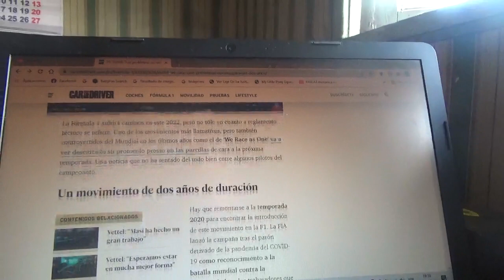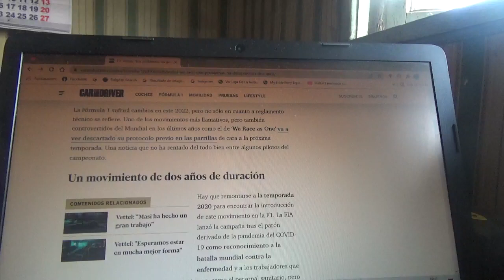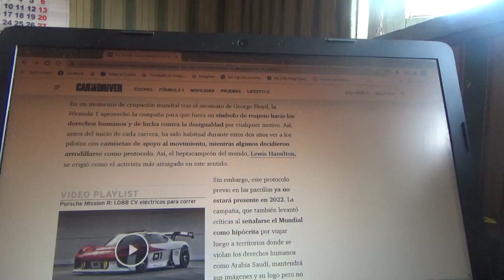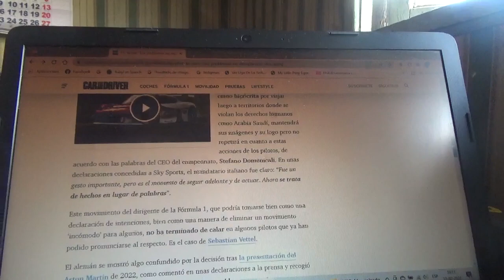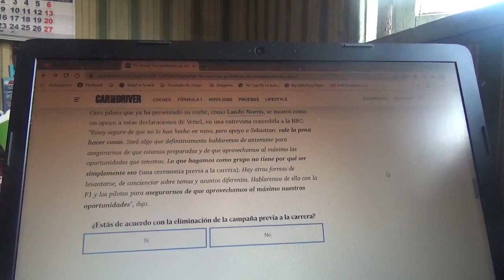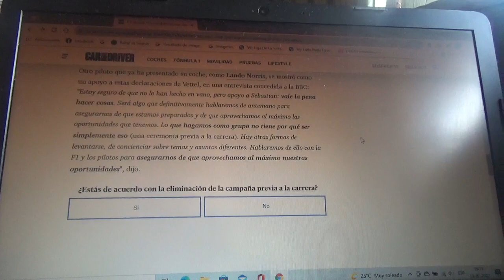Sebastian Vettel critica la eliminación del "We Race as One"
El actual piloto oficial de Aston Martin criticó este cambio que realizó la Fórmula 1 con este ritual previo a cada competencia del domingo